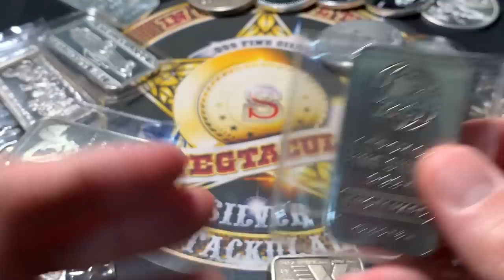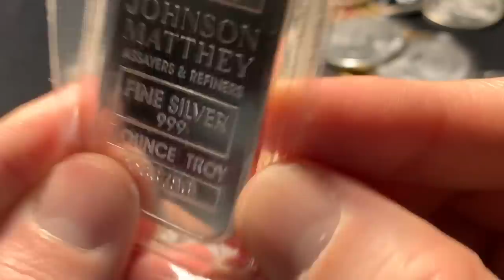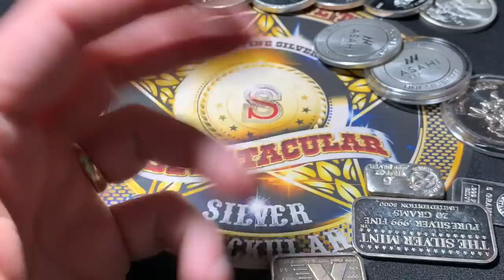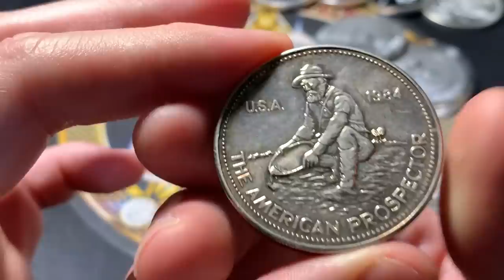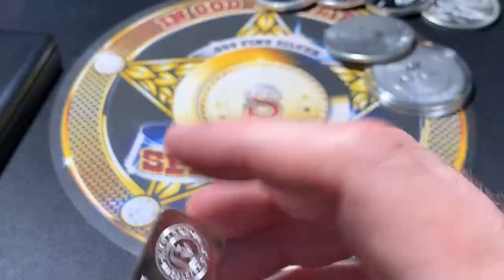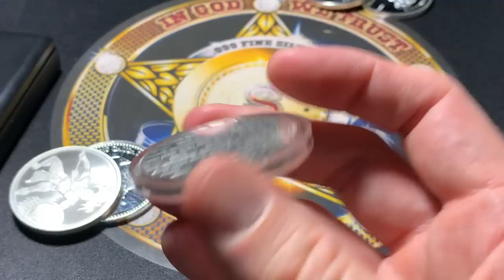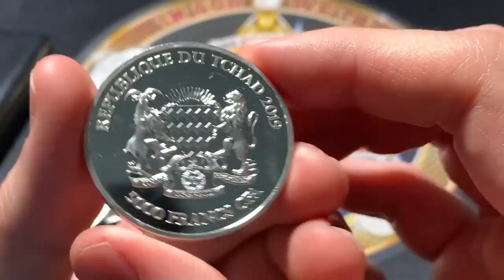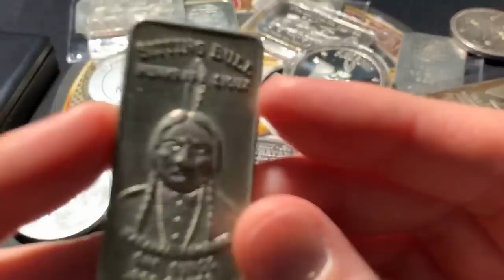$27.70 silver! I bought silver at $1 over spot price! Check out these epic pieces!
Silver was at $27.70 as of the making of this video and I'm buying it for $1 over spot! I have found some neat little treasures, what do you think about these pickups?

Spegtacular
34656